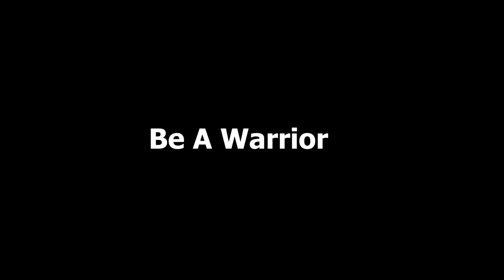How To Do The Dumbbell Bent Over-Row | Ritish Personal Trainer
Hallo allemaal, leuk dat jullie weer kijken!

In deze video leg ik uit wat de juiste houding, techniek en uitvoering  van de Dumbbell Bent Over-Row is. Hierbij geef ik ook een schema weg voor beginners. Wil je jouw sportniveau verbeteren?

Veel kijkplezier! Mochten jullie vragen hebben, stel ze dan gerust!

Allround Personal Trainer: Ritish Gopalrai
Cameraman/Editor: Mark Cornelissen
Powered by: AHN Productions | Sportschool Livios | Jai Security

Mijn diploma's:
- Fitvak A Fitnesstrainer A
- Fitvak B Personal Trainer
- AAlo Barbell Pivot Trainer
- AAlo Kickboxing Instructeur
- AAlo Strenght and Power Basic Trainer